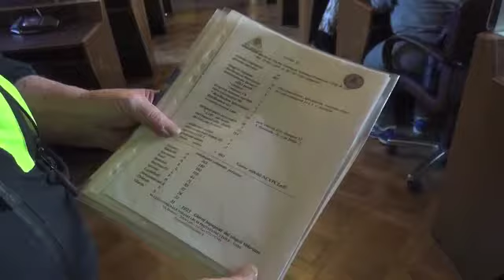NUOVE DIVISE PER LA PROTEZIONE CIVILE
Consegnate nella sala consiglio di Palazzo Broletto a Lodi